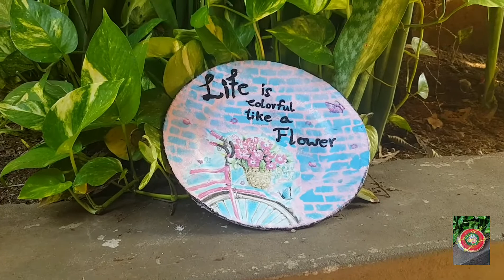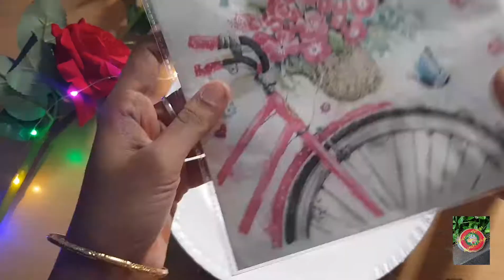HomeDecor with a plate, DIY, Decoupage on a ceramic plate, easyhomedecor, సిరమికప్లేట్ డీకొపాజ్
Hello Everyone,
Today I am going to share the tutorial of how to decoupage on a ceramic plate. This is a beautiful and easy home decor  with a plate.

Links

Decoupage Napkin Paper

Stencil

White Gesso

Chalk paint

Brushes

Fevicryl Mod Podge glue

Fevicol

Varnish

My other Decoupage video links

Decoupage on old plastic tray

Decoupage on a biscuit tin box

Decoupage on Glass Bottle